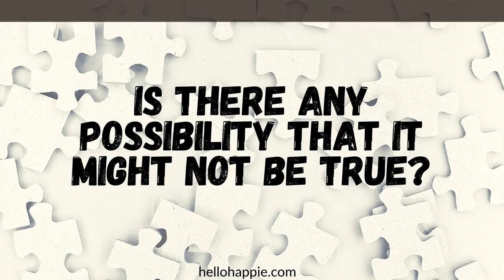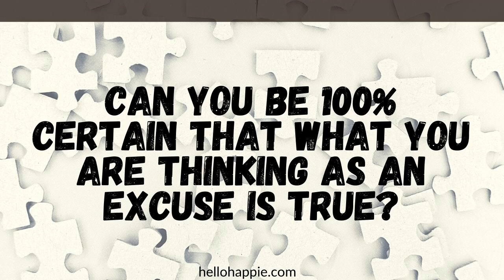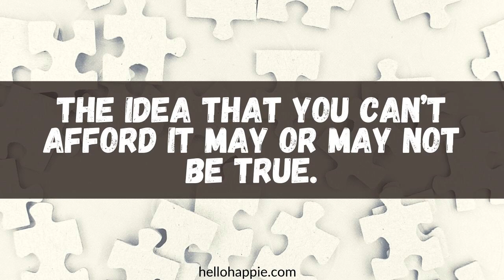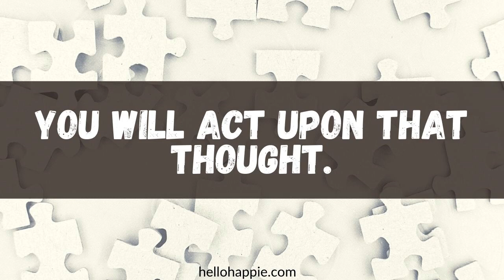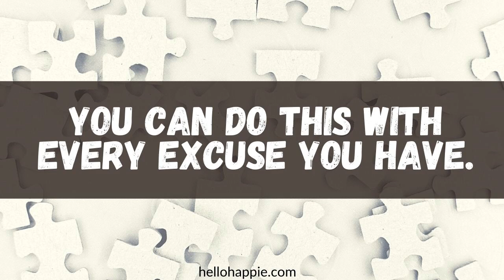Use This Technique For Every Excuse You Have | Clever Questions! By Wayne Dyer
Wayne Dyer ~ Clever Technique For Every Excuse You Have [Very Logical Questions To Ask!]

100 Habits For Self-Love
75 Things The Universe Wants To Tell You
101 Affirmations for Inner Peace & Relaxation

Namaste,
Iona Kristina :)